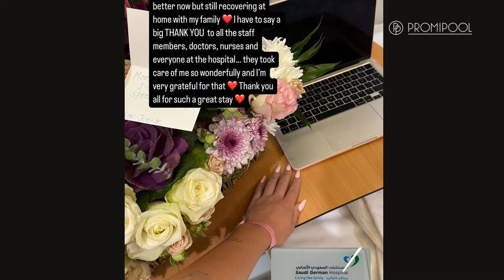Große Sorge: Cristianos Freundin Georgina Rodriguez im Krankenhaus • it's in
In dieser Woche war es auf den Social-Media-Kanälen von Georgina Rodríguez auffällig ruhig, was bei ihren Fans Besorgnis auslöste. Nun enthüllt die Partnerin von Cristiano Ronaldo auf Instagram, dass sie einige Tage im Krankenhaus verbracht hat.